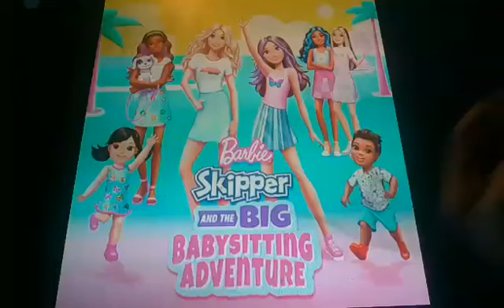Horacio the handsnake - Barbie: Skipper and the Big Babysitting Adventure